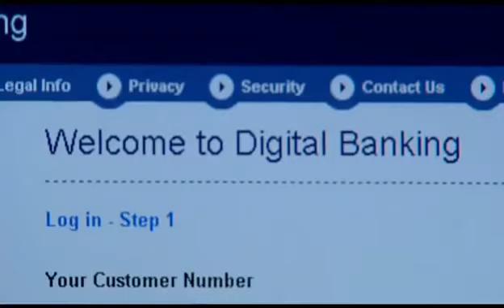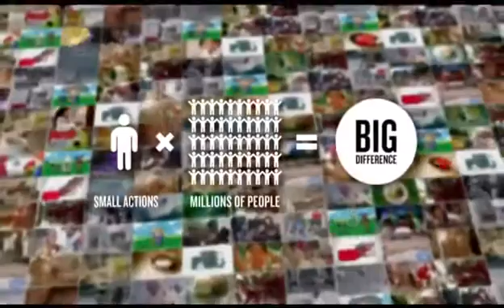Maths in Business & Money